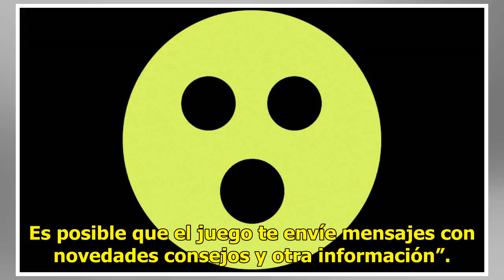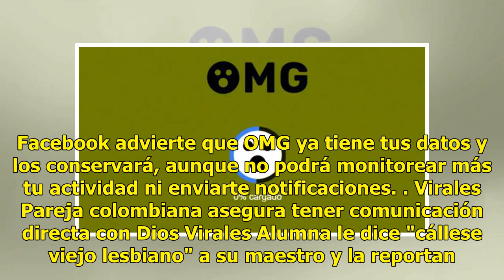OMG el nuevo juego viral de Facebook podría estar robando tus datos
OMG es el nuevo juego viral de Facebook que te dice cuántas personas están enamoradas de ti, qué parte de tu cuerpo es la más bella, qué princesa de Disney eres y demás preguntas que te harán conocerte mejor , pero todo esto puede ser una trampa a para robar tus datos personales. Al iniciar a jugar ...